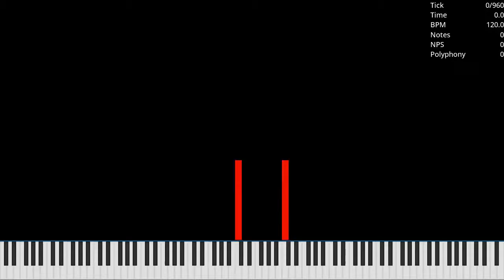[Spam MIDI] Lexon's Death / 117.51 Million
Made by: Lexon Blackzz
Used Program: UMP, FFmpeg
Used Soundfont: Khor Keys 4 (No-Pan).sfz
Used Synth: Keppy's MIDI Converter (2,000 Voices)